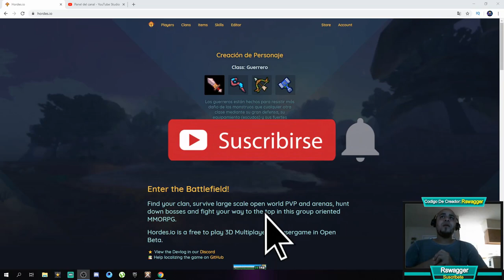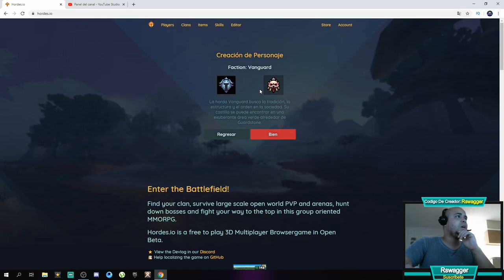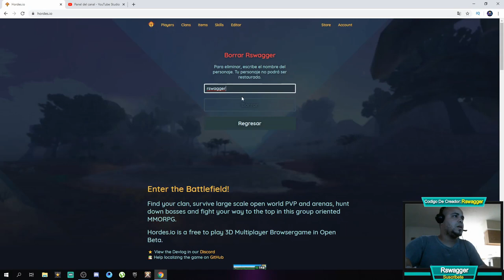hordes.io Primeros Pasos Clases Y Mas #1 - Gameplay En Español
El Vídeo De Hoy Se Trata De  hordes.io es un MMORPG gratuito en steam.